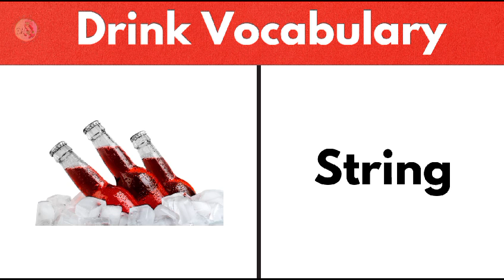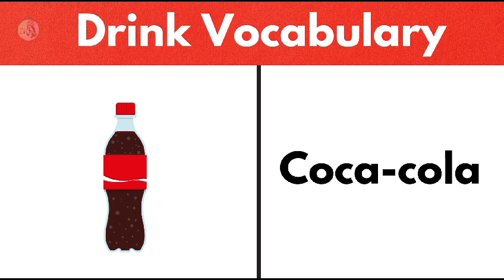Drink vocabulary | Drinks Name in english with pictures | vocabulary for kids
vocabulary
toddlers flashcards
learn english for kids
Drink vocabulary
english vocabulary
food vocabulary
food vocabulary english
food vocabulary for kids
english vocabulary with pictures
food and drink vocabulary
food items in english
vocabulary with pictures
learn and practice
Dani kids Learning
learn english with pictures
learn english with pictures and video